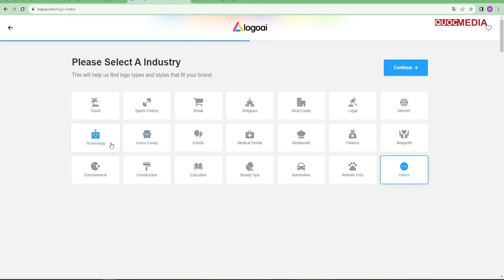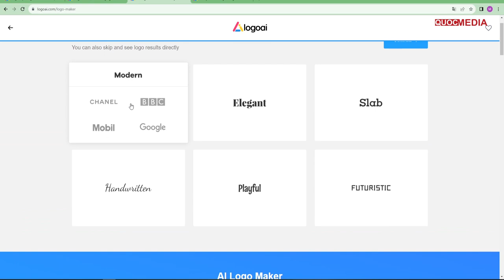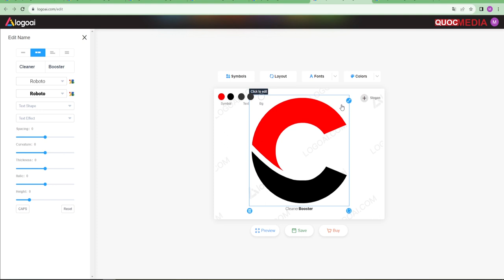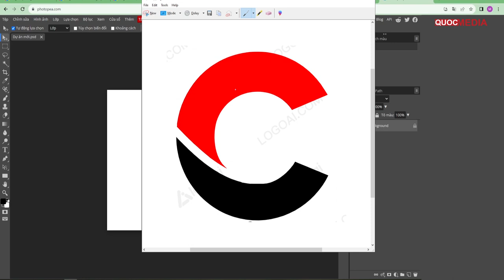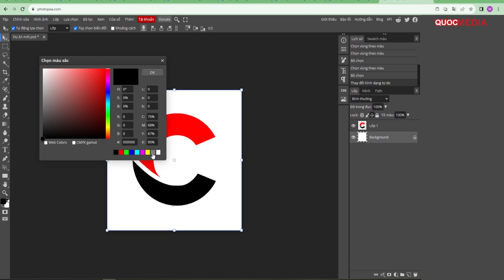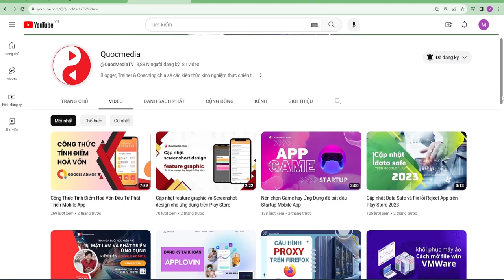Ứng Dụng AI Trong Thiết Kế Logo và Icon App | LogoAI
Ứng Dụng AI Trong Thiết Kế Logo và Icon App với tool LogoAI
Link tool AI Logo:
 KHOÁ COACHING 1 KÈM 1 RESKIN APP